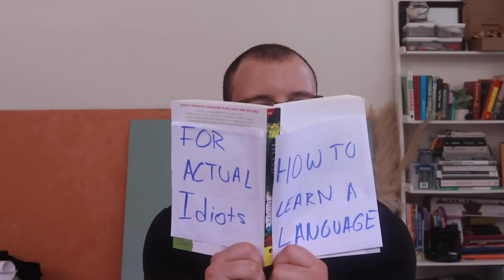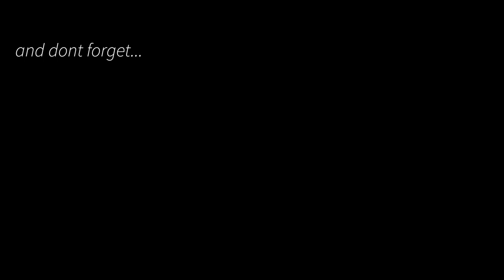Fluency in French Episode 1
Yeo yeo yeo. Welcome back you, this is gonna be the first video of many on this channel regarding fluency in french. The goal of the series is to take you guys through the step by step process I took to become fluent. From literally a couple words and phrases to being able to coverse with confidence with random peeps, its possible and if you dont believe me, watch this video and ill show you how :). Discord and book club info dropping next video!